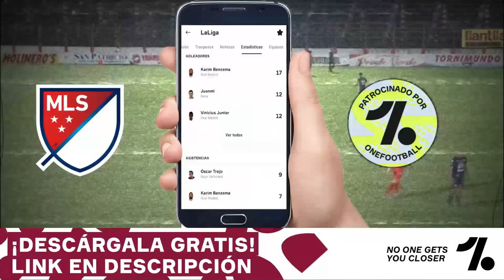🇸🇻 TOP 10 - GOLES de RUDIS CORRALES 🇸🇻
🇬🇹 TOP 10  - GOLES de MARIO "EL LOCO" RODRIGUEZ 🇬🇹

INDICE
00:00 Patrocinador
00:32 Intro
00:43 Inicio del Video